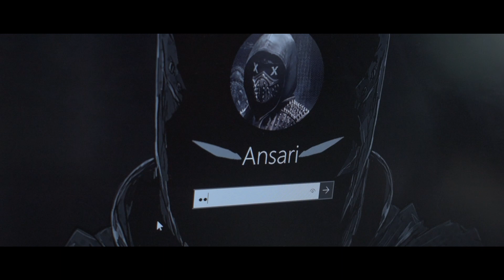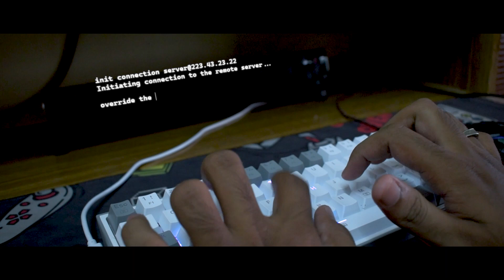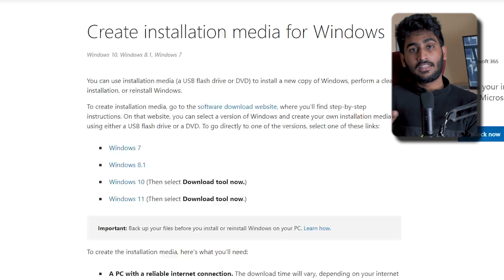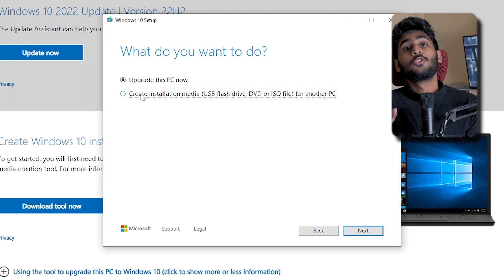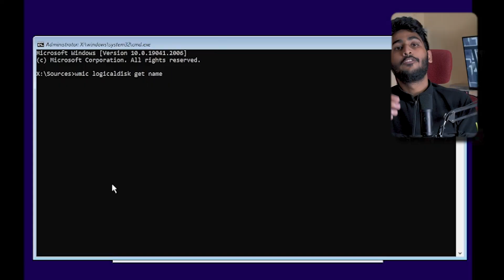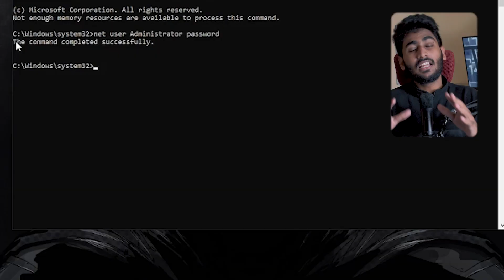Hacking Windows PC Login - And You Can Too!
In this video, I'll show you how I bypassed the Windows login on my own computer without using a password. So, join me as I share my experience uncovering the secrets of Windows login.

Wi-Fi Router:

Condenser Mic:

Lavalier Mic:

Timeline:
00:00 Cinematic Banger
01:35 Intro
02:35 Basic Requirements
03:00 Procedure
07:05 Prevention
08:37 Outro